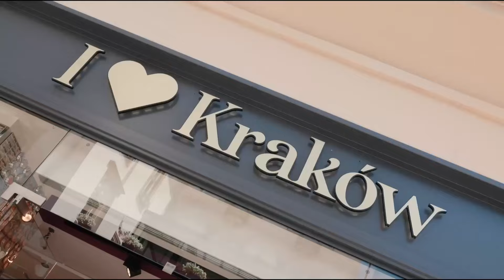World Senior Team Chess Championships | Aftermovie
The FIDE World Senior Team Chess Championships (50+ & 65+) took place in Krakow- Poland, from July 1 -12.